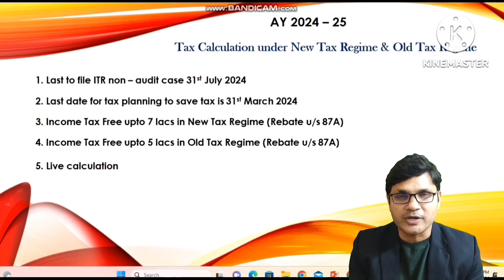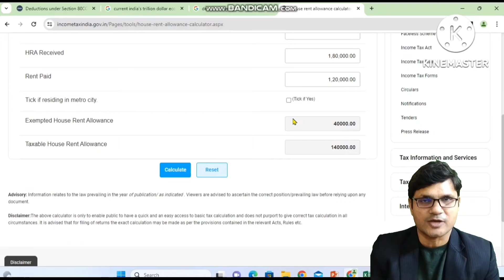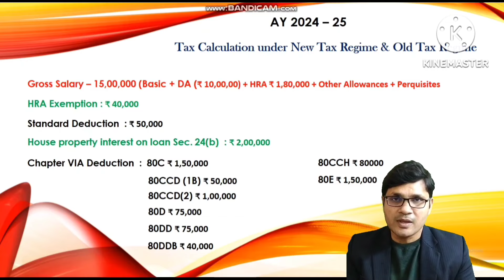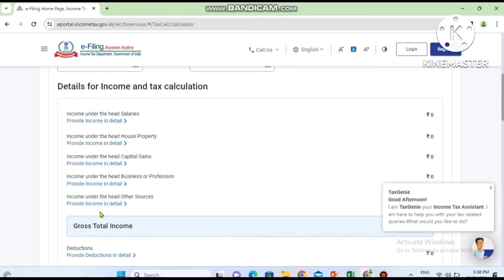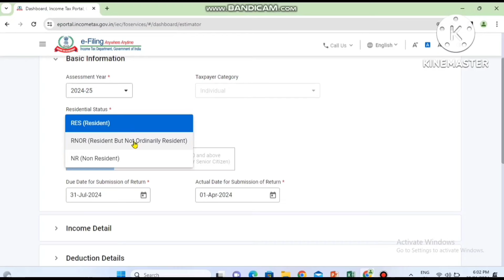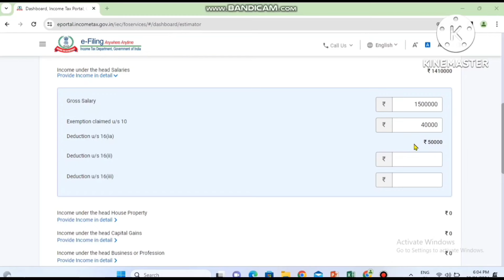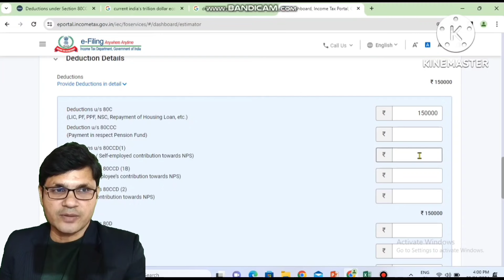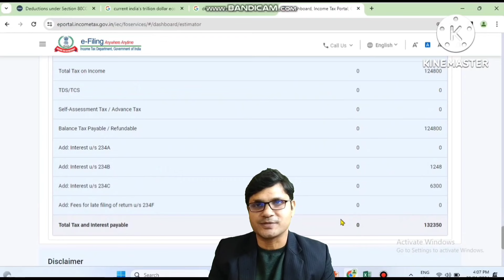How to save Tax on ₹ 15 lakhs Income | No tax upto ₹ 15 lakhs salary AY 24-25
Topic covered

No tax upto 15 lakhs salary AY 24-25
How to save tax on 15 lakhs income
15 lacs income 0 tax
15 lacs salary 0 tax
New Tax Regime & Old Tax Regime live Calculation
New Tax Regime vs Old Tax Regime
old tax regime vs new tax regime
deductions allowed in new tax regime
deductions allowed in old tax regime

👉 Support New channel ‎@Investingwith_MauryaJi